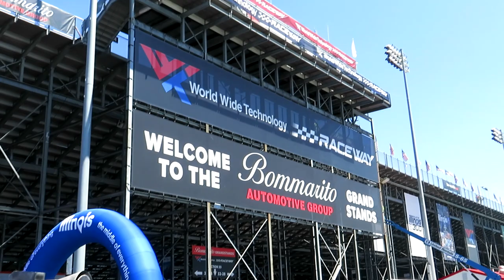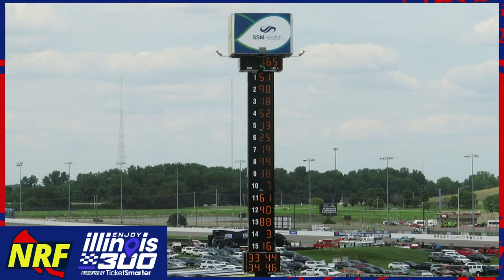WWT Raceway's Inaugural NASCAR Cup Weekend Experience: The Good, The Bad, and the Ugly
The Inaugural NASCAR Cup Series weekend at World Wide Technology Raceway is OVAH!  It was a weekend and a race marketed as different from the NASCAR norm both from a racing standpoint and an experience.  This is one of just three tracks not operated by ISC or SMI.  It was a big test for NASCAR in St Louis and I got to experience it all.  The NASCAR FanFest, Richard Petty Day, the Toyota 200 and the big show on Sunday the Enjoy Illinois 300.  So how was it?  How was the WWT Raceway on the biggest and brightest stage?  NRF Productions proudly presents "WWT Raceway's Inaugural NASCAR Cup Weekend Experience: The Good, The Bad, and the Ugly."